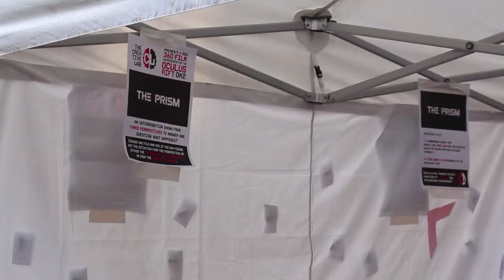NimmaTV - GoShort 2015 "The Prism"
Kevin was afgelopen week op het GoShort festival. Hij ging onder andere kijken bij de film "The Prism".